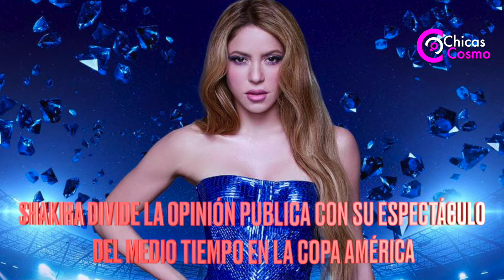SHAKIRA DIVIDE LA OPINIÓN PUBLICA CON SU ESPECTÁCULO DEL MEDIO TIEMPO EN LA COPA AMÉRICA#shakira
SHAKIRA DIVIDE LA OPINIÓN PUBLICA CON SU ESPECTÁCULO DEL MEDIO TIEMPO EN LA COPA AMÉRICA